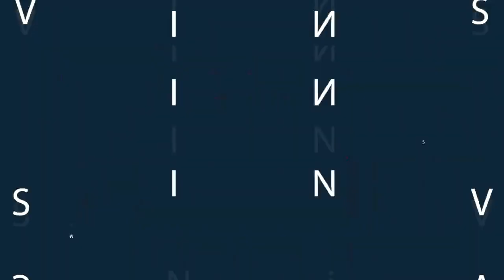[빈스] 100 마리오 챌린지 슈퍼 익스퍼트 #1994 20190613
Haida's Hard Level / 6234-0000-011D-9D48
壁キックゲームおまけ付き / B9A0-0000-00BA-1B12
TAS Jump x2 (10 Seconds) / D2FE-0000-03BC-50BB
Training Cavern I (Medium) / 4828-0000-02E3-C561
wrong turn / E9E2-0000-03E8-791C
10秒ワンワンゲーム / 9FAB-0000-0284-EB3F